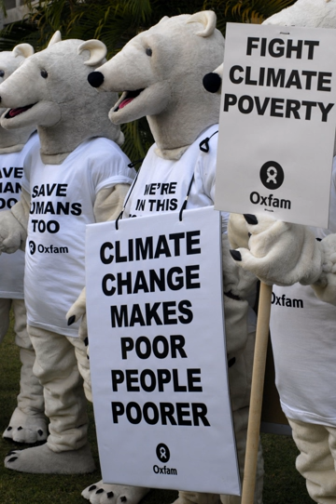Climate change and poverty | Wikipedia audio article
00:00:26 1 Overview
00:02:19 2 Poverty impacts
00:03:52 3 Reversing development
00:04:13 3.1 Agricultural production and food security
00:05:17 3.2 Water insecurity
00:06:20 3.3 Rising sea levels and exposure to climate disasters
00:06:58 3.4 Ecosystems and biodiversity
00:08:09 3.5 Human health
00:09:43 4 Security impacts
00:11:41 5 Infrastructure impacts
00:13:14 6 Proposed policy solutions
00:13:26 6.1 Mitigation efforts
00:14:01 6.2 Adaptation efforts
00:15:40 7 Proposed policy challenges

- Socrates

SUMMARY
Climate change and poverty link a process and a condition that are interrelated. While climate change and global warming affect the natural environment, especially agriculture, it also affects humans. Climate change globally impacts poverty, particularly in low-income communities.